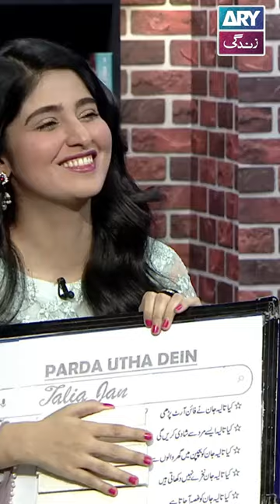Life partner ki qualities 🥰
Special Guest: Talia Jan